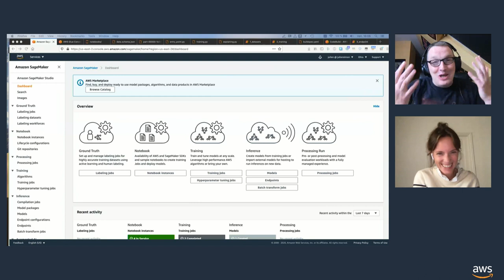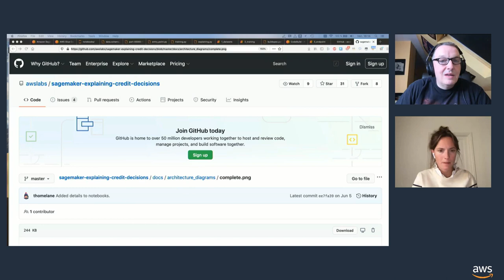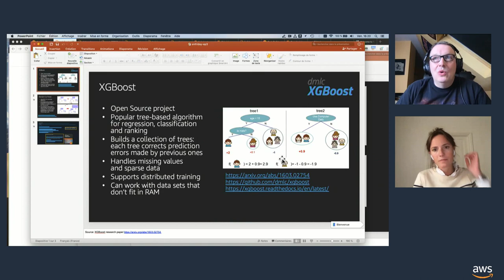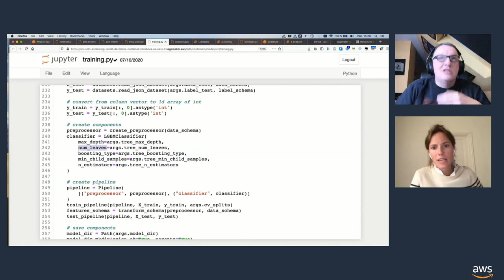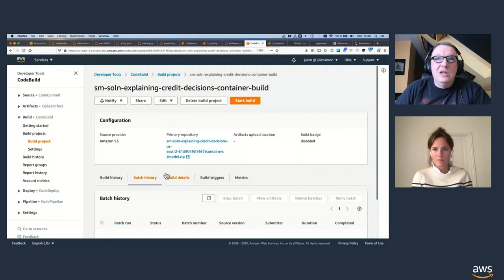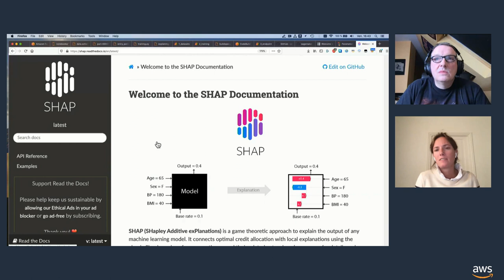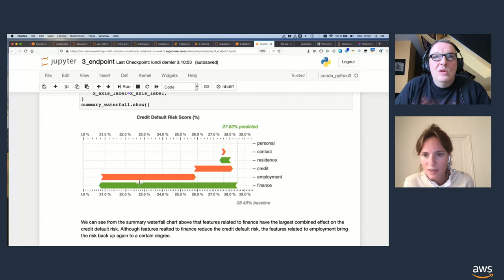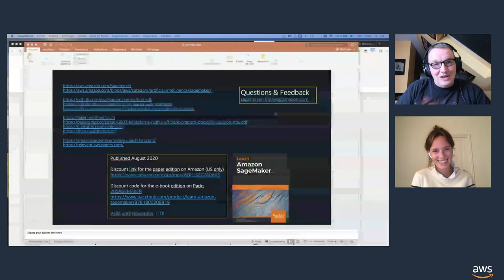SageMaker Fridays Season 2, Episode 4 - Credit Application & Explainability (October 2020)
Broadcasted live on 30/10/2020.

This project provides an end-to-end solution to score credit applications, and to explain decisions made the the model. We first build a synthetic dataset with Faker and AWS Glue. Then, we use SageMaker to train a LightGBM model on Scikit-Learn. Finally, we deploy the model to a real-time endpoint, and we use SHAP to explain predictions.